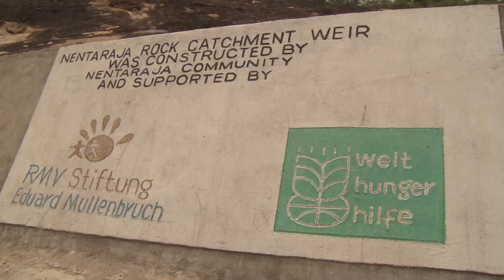Süd-Süd-Austausch: Kleinbauern aus Uganda und Kenia lernen voneinander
Massai aus Kenia treffen Lou aus Uganda und tauschen Bauernweisheiten. Öde? Keineswegs! Die Kleinbauern besuchen sich gegenseitig im Rahmen eines Welthungerhilfe Projektes, um voneinander zu lernen: Sei es über den Anbau von nährstoffreichen Weißkohl, das Anlegen von hitzeresistenter Kornspeicher, die Konstruktion von brennholzsparenden Öfen oder die Bienenzucht. Der Süd-Süd-Austausch ist ein win-win für alle!